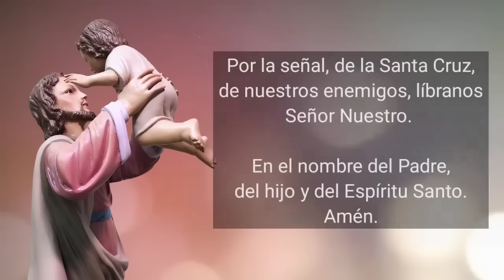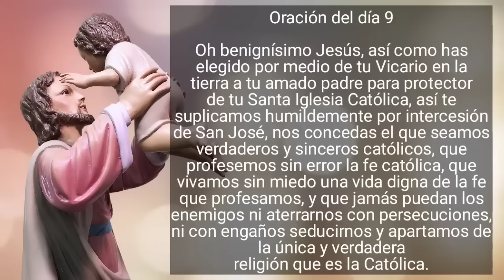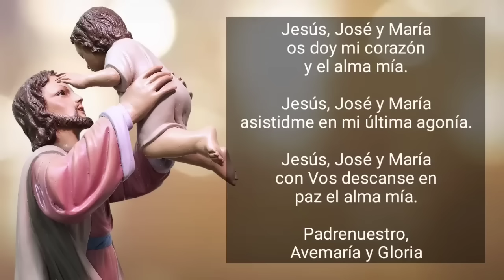Día 9 | Novena a san José 2024 | Wilson Tamayo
Día 9. Novena a san José.

Por la señal, de la Santa Cruz, de nuestros enemigos, líbranos Señor Nuestro. En el nombre del Padre, del hijo y del Espíritu Santo. Amén.

Oh gloriosísimo Padre de Jesús, Esposo de María. Patriarca y Protector de la Santa Iglesia, a quien el Padre Eterno confió el cuidado de gobernar, regir y defender en la tierra la Sagrada Familia; protégenos también a nosotros, que pertenecemos, como fieles católicos, a la santa familia de tu Hijo que es la Iglesia, y alcánzanos los bienes necesarios de esta vida, y sobre todo los auxilios espirituales para la vida eterna. Alcánzanos especialmente estas tres gracias, la de no cometer jamás ningún pecado mortal, principalmente contra la castidad; la de un sincero amor y devoción a Jesús y María, y la de una buena muerte, recibiendo bien los últimos Sacramentos. Concédenos además la gracia especial que te pedimos cada uno en esta novena.

Pídase con fervor y confianza la gracia que se desea obtener.

Oración del día 9.

Oh benignísimo Jesús, así como has elegido por medio de tu Vicario en la tierra a tu amado padre para protector de tu Santa Iglesia Católica, así te suplicamos humildemente por intercesión de San José, nos concedas el que seamos verdaderos y sinceros católicos, que profesemos sin error la fe católica, que vivamos sin miedo una vida digna de la fe que profesamos, y que jamás puedan los enemigos ni aterrarnos con persecuciones, ni con engaños seducirnos y apartamos de la única y verdadera religión que es la Católica.

Oh custodio y padre de Vírgenes San José a cuya fiel custodia fueron encomendadas la misma inocencia de Cristo Jesús y la Virgen de las vírgenes María; por estas dos queridísimas prendas Jesús y María, te ruego y suplico me alcances, que preservado yo de toda impureza, sirva siempre castísimamente con alma limpia, corazón puro y cuerpo casto a Jesús y a María. Amén.

Jesús José y María
os doy mi corazón y el alma mía

asistidme en mi última agonía.

con Vos descanse en paz el alma mía.

Antífona
Tenía el mismo Jesús, al empezar su vida pública, cerca de treinta años, hijo, según se pensaba de José.

V. San José, ruega por nosotros.
R. Para que seamos dignos de alcanzar las promesas de Jesucristo.

Oración final

Oh Dios que con inefable providencia te dignaste escoger al bienaventurado José por Esposo de tu Madre Santísima; concédenos que, pues le veneramos como protector en la tierra, merezcamos tenerle como protector en los cielos. Oh Dios que vives y reinas en los siglos de los siglos. Amén.